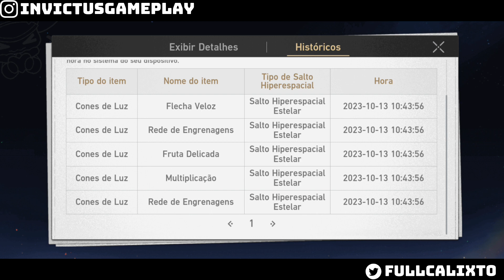5☆ AGORA VEM?! SORTE NO SALTO HIPERESPACIAL PERMANENTE NO HONKAI STAR RAIL - CONTA F2P CASUAL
Honkai: Star Rail é um novo RPG de fantasia espacial da HoYoverse.